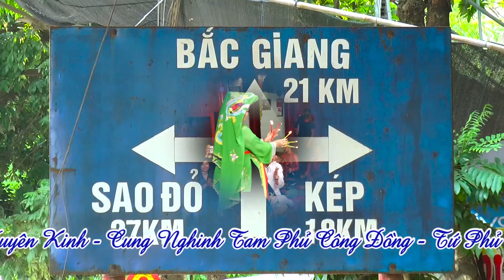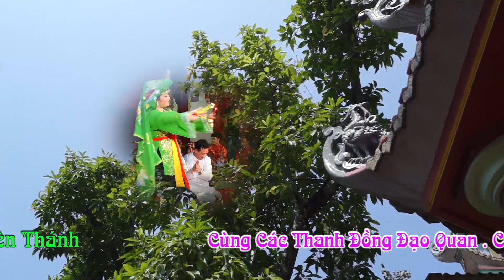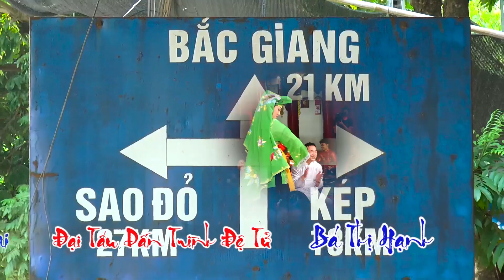cô đồng xinh nhất năm 2020